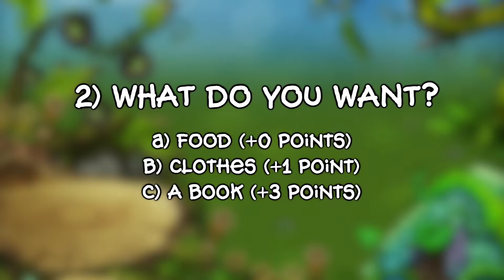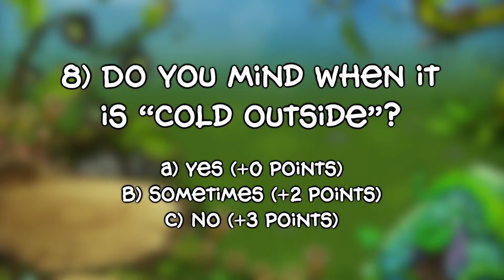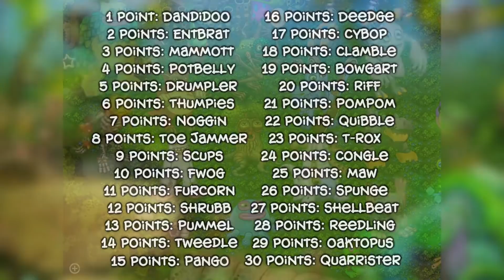Which Monster Are You? (My Singing Monsters)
Lets find out which monster you would be! 🤔